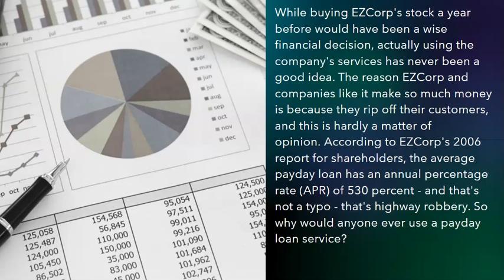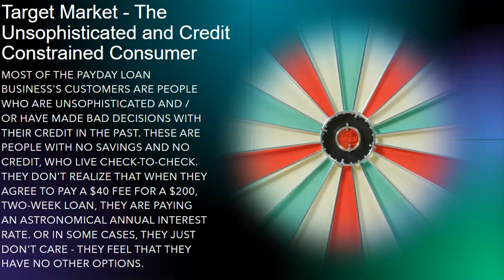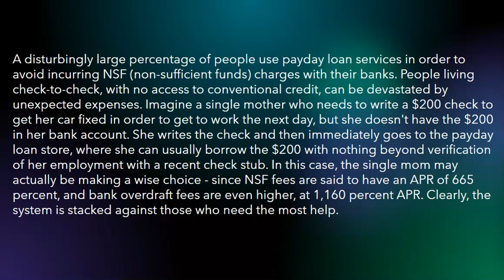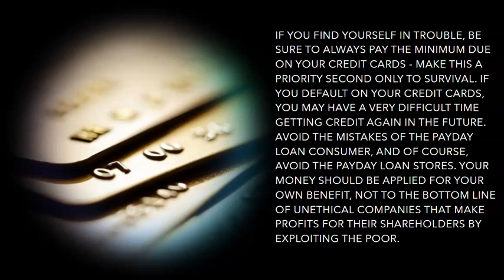This Is Why You Never Use Payday Loans!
Is your business losing money?

“TITAN Financial Pros provide an informational service only and are not responsible for any investments made applying this information. The results described are not distinctive and are not guarantees of future income. Any assumption contains risk and is 100% the responsibility of the individual to assess the risks/rewards involved. We bear no liability assumed or implied for your application of the information shared from this content. This information is for educational and entertainment purposes only.”